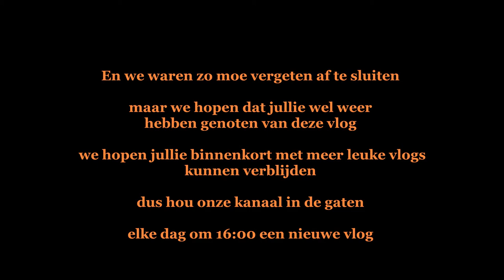post & een nieuwe YouTube intro #248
Afspeellijsten:
✖ VLOGS -
✖ PERSOONLIJK -
✖ TAGS & CHALLENGES -
✖ SHOPLOGS -